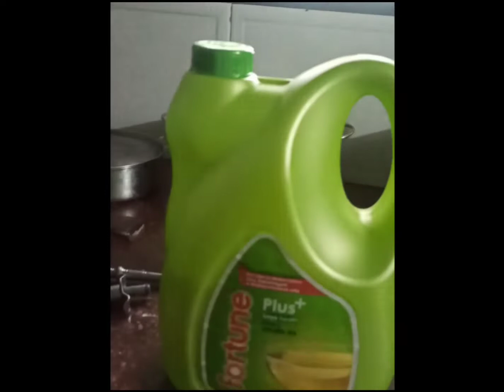How to make Balushahi Recipe at home/ Balushahi Recipe